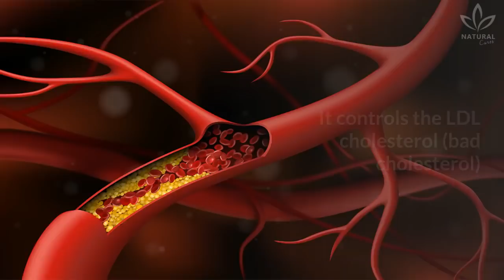7 Reasons to Eat Avocados Every Day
We taught you how to make avocado oil, avocado mask, avocado leaf tea, and even how to choose the best avocado at the supermarket.

Have you watched any of these videos?

Today, you will learn about the benefits of this incredible fruit. Seen in the past as a villain of our diets, today, avocado is a hero.

Source of good fats and calories, this fruit acts as a natural medicine in our bodies.

The benefits of avocados go from protecting us against some types of cancer to lending shine to the hair.

But, although it offers all these benefits, avocado should still be eaten in moderation.

You can eat a moderate amount of avocado without any guilt and enjoy all the nutritional advantages of this food.

0:00 7 Benefits of Eating Avocados

0:53 Helps with weight loss and prevents constipation
Avocado helps with weight loss because it is rich in fiber that make us feel satiated.

1:16 Contributes to a beautiful and moisturized skin
Avocado helps prevent stretch marks, wrinkles, and cellulite.

1:42 Keeps the muscles strong
When eaten before physical activities, avocado helps with muscle hypertrophy and help with muscle recovery.

2:02 Prevents heart diseases and cancer
Avocado aids in the control and prevention of heart diseases.

2:36 Improves shine and moisturizes the hair
Rich in fats and vitamins, avocado increases hair hydration and makes it shinier and softer.

2:45 Aids the memory and brain health
The omega-3 found in avocados improves brain function by stimulating blood circulation and also increases concentration, which, in turn, contributes to better memory.

2:58 Good for pregnant women
Avocado is important in the prevention of congenital diseases.

3:18 How to eat avocados

Avocado is very versatile and can be used in savory and sweet recipes.

Watch the video to learn delicious ways to incorporate avocados into your daily diet .

How do you eat avocados? Share your favorite avocado recipes with us.